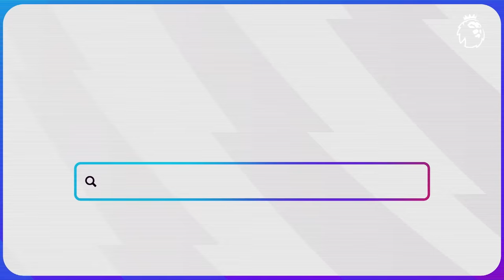Premier League players put on the spot ft. Grealish, Odegaard, Guimaraes & Enzo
Premier League players put on the spot to answer questions featuring Jack Grealish (Man City), Martin Odegaard (Arsenal), Bruno Guimaraes (Newcastle United), Enzo Fernandez (Chelsea), Kaoru Mitoma (Brighton & Hove Albion) and more!

What three words would your teammates use to describe you?
Which actor would you choose to play in a movie about your life?
What food do you miss the most from your home country?
Who is the most vocal in the group chat?
Who is the most famous person in your contacts?
What’s the funniest thing that’s happened in the dressing room?

If you could ask a footballer one question, what would it be?